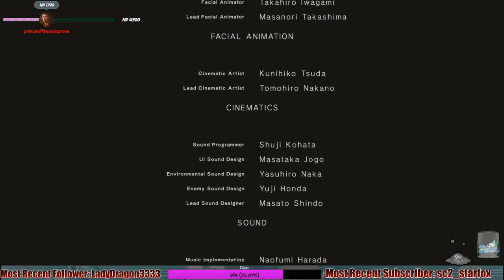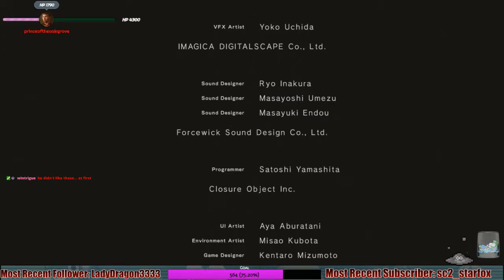Nier: Automata - 64 - [C]omplete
Omg! the library from the first Nier! Complete with boss trophy room and everything! There is a lot of references to the earlier games here and it makes me so very happy.